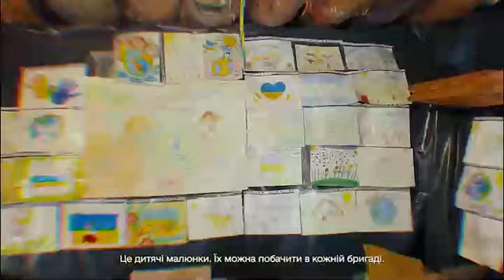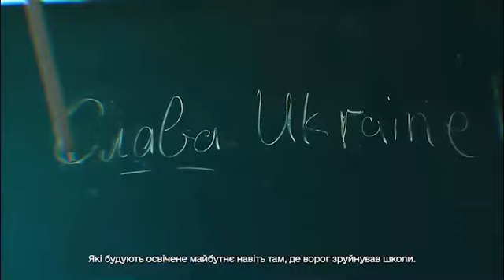Зеленський привітав українців із Днем Незалежності 💙💛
Потужне звернення.

Усі авторські права належать їх законним власникам. Якщо ви є автором Фрагменту з випуску та його Розповсюдження обмежує Ваші авторські права, прошу зв'язатися зі мною.